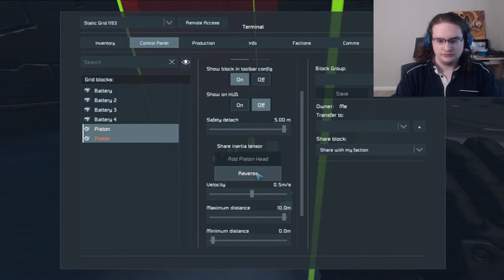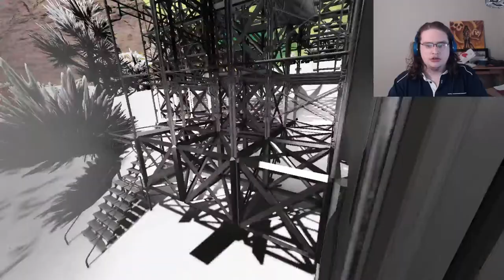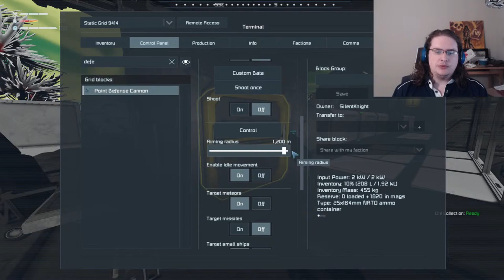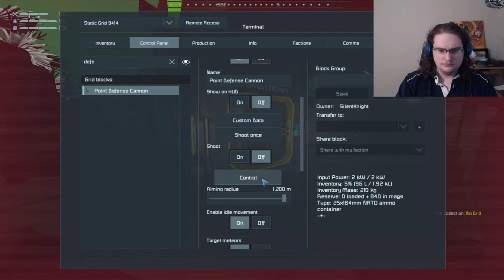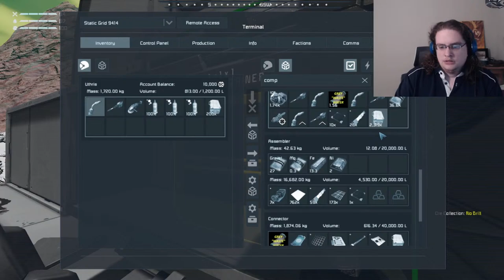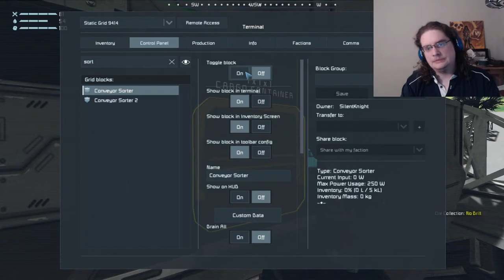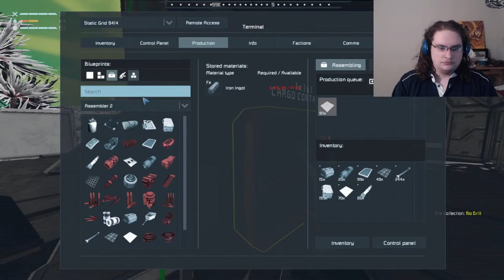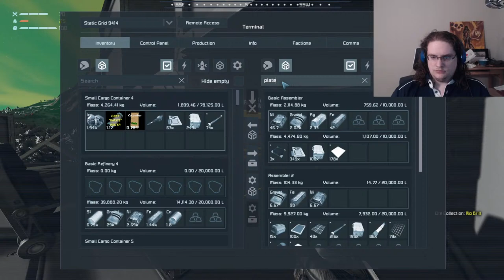Making Rovers and Shuttles | Space Engineers Server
Find Space Engineers on Steam!

Thanks everyone for the continued support over the years!

Livestreams happen throughout the week. Saturday/Sunday streams are the most common.

However - streams may take place instead of normal episode as my day job has been quite busy.